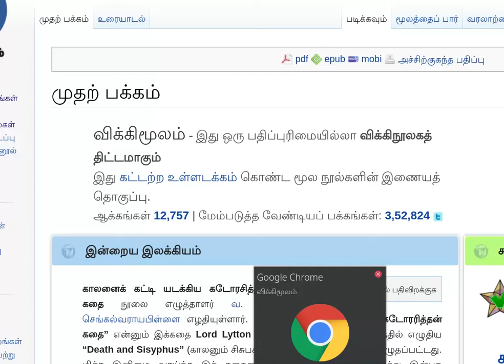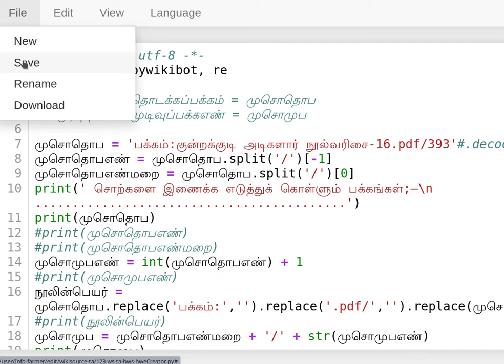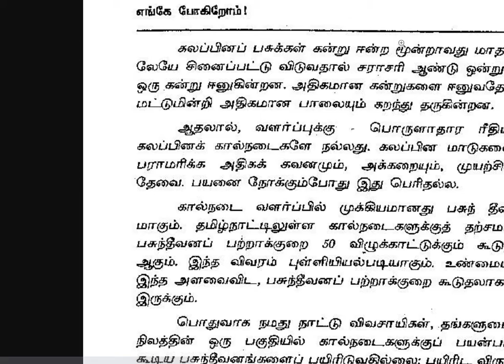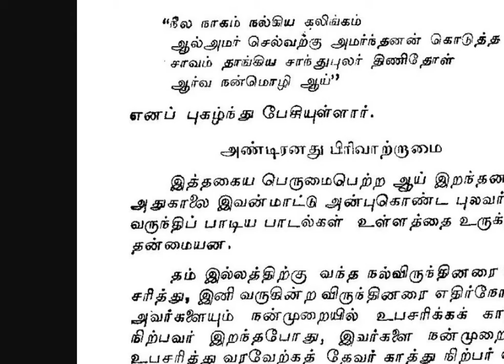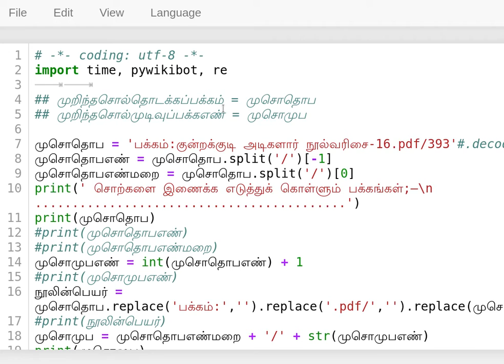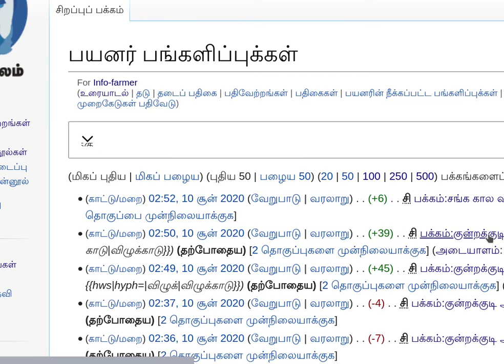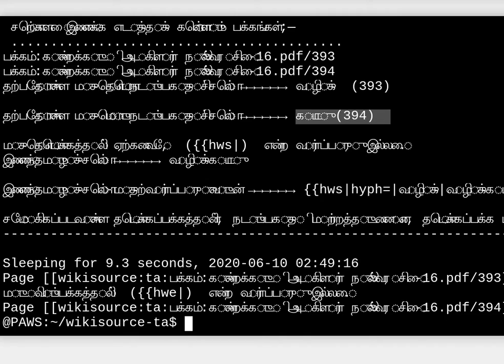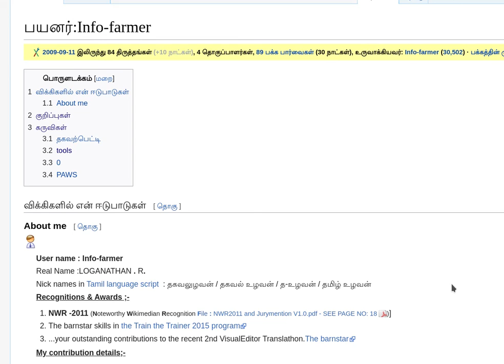PAWS introduction in Tamil - hws hwe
தமிழ் விக்கிமூலத்தில் மூன்று இலட்சம் பக்கங்களுக்கும் மேலாக பனுவல் சரிபார்ப்பு  / மெய்ப்பு காண வேண்டியுள்ளது. அதற்குரிய ஒரு நுட்பம் குறித்து இதில் விளக்கப்படுகிறது.

இலக்கு: hws hwe  வார்ப்புருக்களை எளிமையாக பைத்தானில் இடுதல் குறித்து விளக்கம் தரப்படுகிறது. இதனால் இரண்டாக பிரிந்த, ஒரு முழுச்சொல் இணைக்கப்படும்.

(python automation:  the {{Hyphenated word start}} and {{Hyphenated word end}} templates insertion at ta.wikisource)